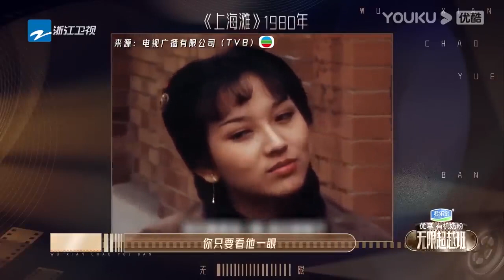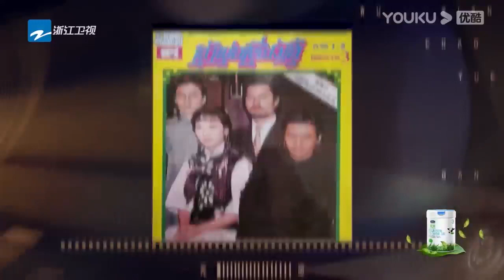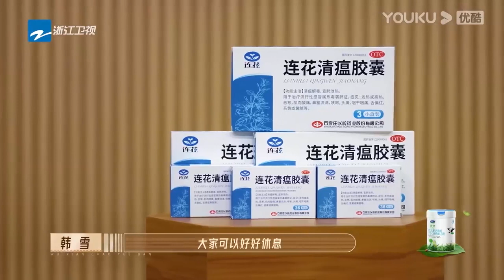郭曉婷演技讓佘詩曼另眼相看，碾壓趙櫻子毫無壓力，首戰拿紅卡【无限超越班Memories Beyond Horizon】成龍爾冬升惠英紅吳鎮宇佘詩曼韓雪